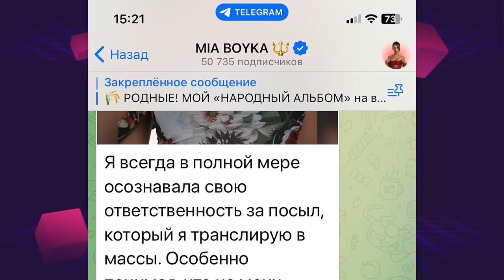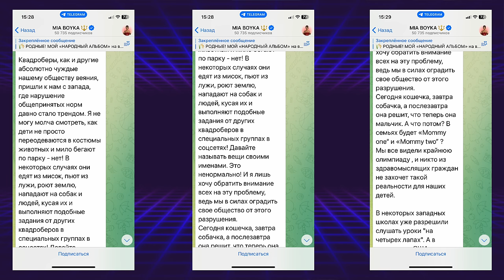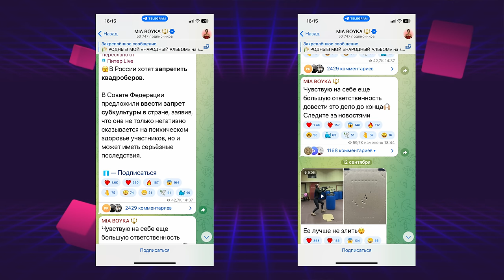КАК ВЗРОСЛЫЕ ДЕТЕЙ "ВОСПИТЫВАЮТ"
Миа Бойка и квадроберы заполонили все информационное пространство. Попытаемся разобраться, как работают методы подобного "воспитания". Что происходит с детьми после таких бесед?